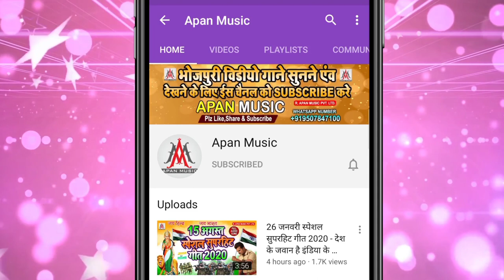नया साल स्पेशल सुपरहिट ब्रांड सॉन्ग - नया साल में दिल ले गइल भईया के साली - राजेश रशिला HappyNewYear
►Song : Naya Sal Me Dil Le Gail Bhaiya Ke Sali
►Singer : Rajesh Rashila